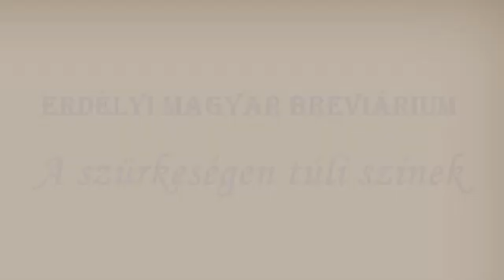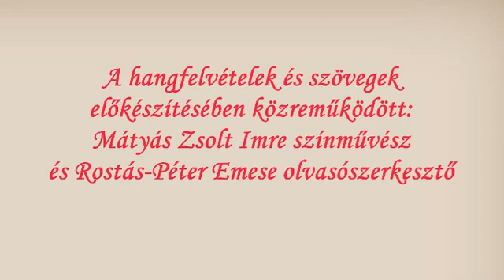41 Erdélyi Magyar Breviárium A szürkeségen túli színek